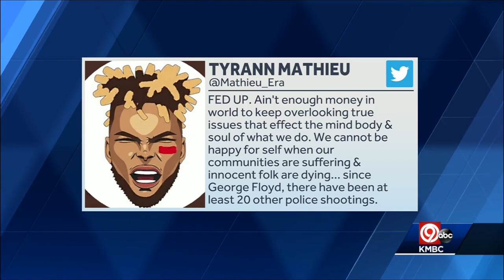Chiefs players, coaches concerned, 'FED UP' of racial injustice